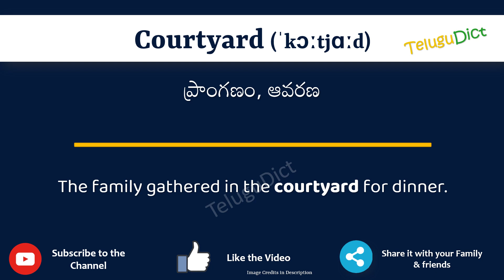Courtyard Meaning in Telugu | Courtyard in Telugu Dictionary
In this video, we will understand the meaning of Courtyard in Telugu and learn the pronunciation of Courtyard in Telugu.

 That is, you will understand Courtyard meaning in Telugu as well as how to speak Courtyard in Telugu,

What is the proper way to speak Courtyard in Telugu?

So, Let’s learn the word Courtyard in Telugu in just one minute.

Let’s, understands Courtyard examples in Telugu

# Courtyard తెలుగులో అర్థం
Courtyardin తెలుగు